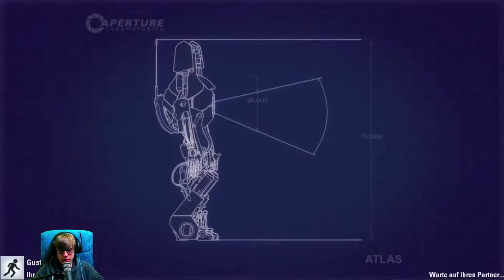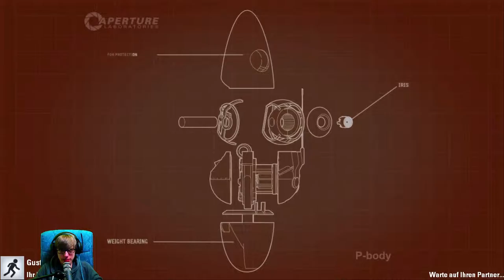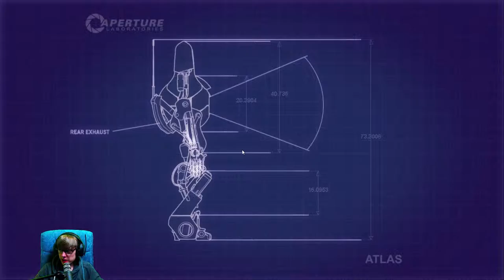Portal 2 Coop [1] ☕ Doppelter Rätselspaß! | Doky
Kaufe Spiele bis zu 70% günstiger!